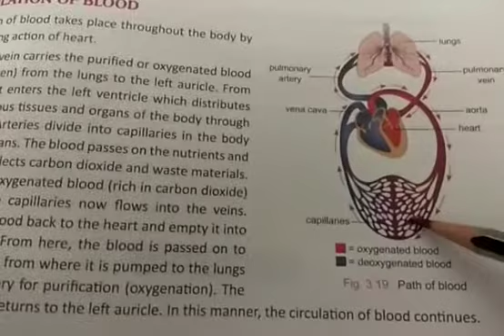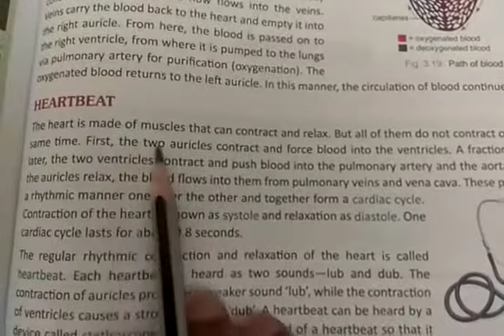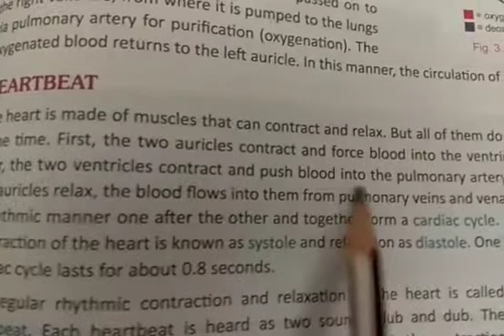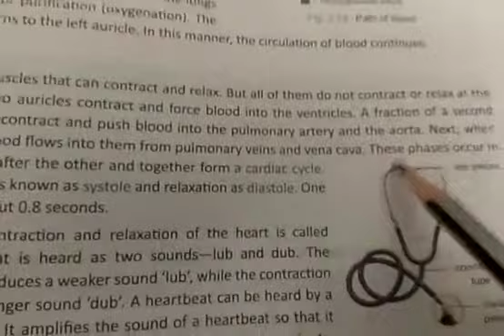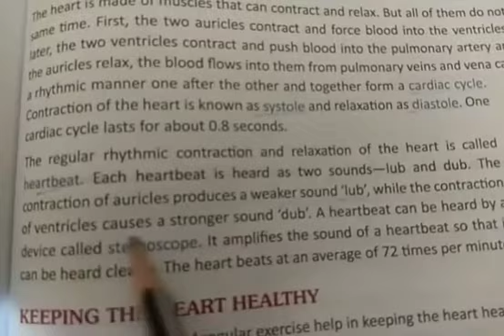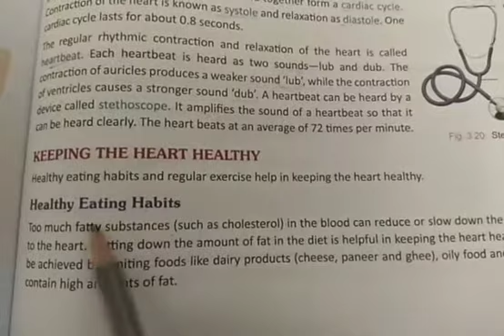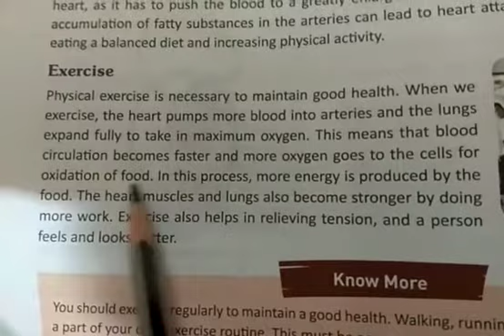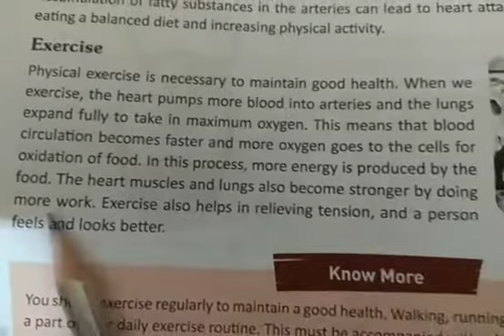Class 6 Biology Ch3-Heartbeat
Biology Ch3-Heartbeat